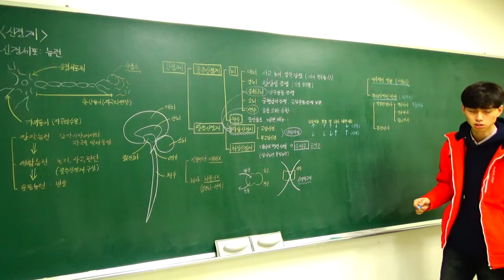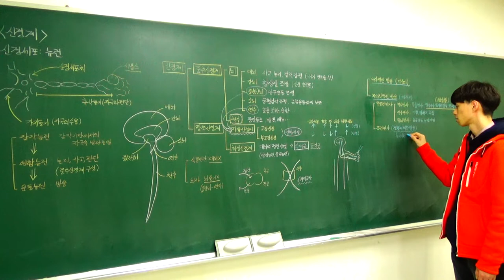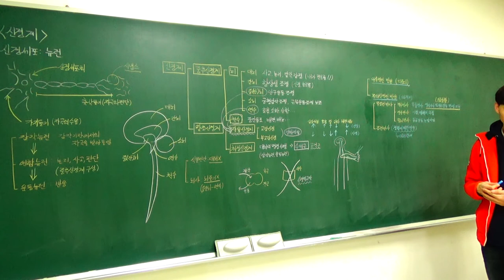중등과학 2 7 2 신경계 (3)